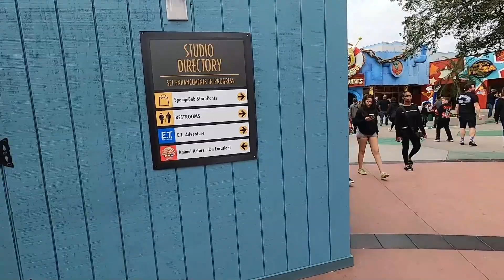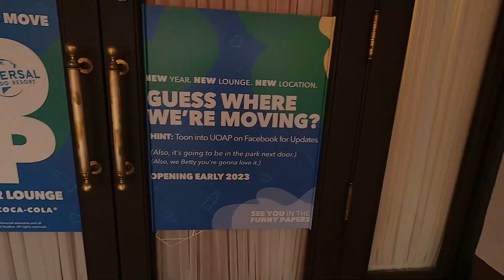Universal Orlano Theme Park Update! --- January 2023!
Check out the progress and updates in Florida's Universal Orlando! Construction walls, Mardi Gras, new rides, new restaurants, and more!